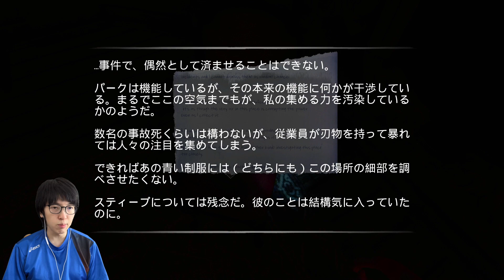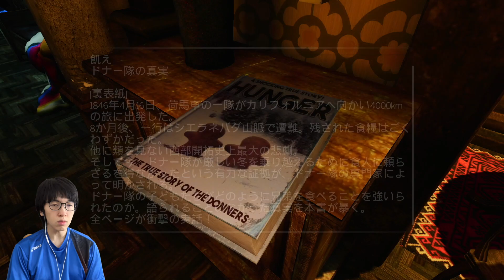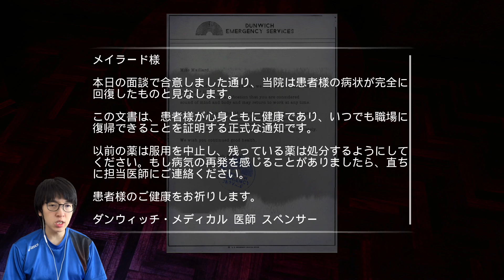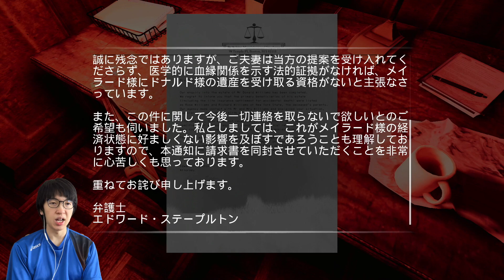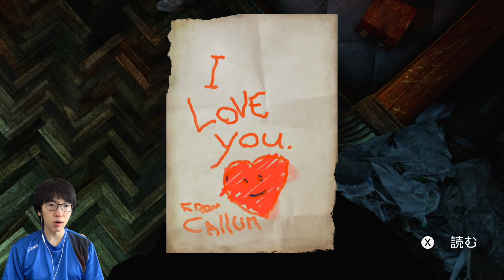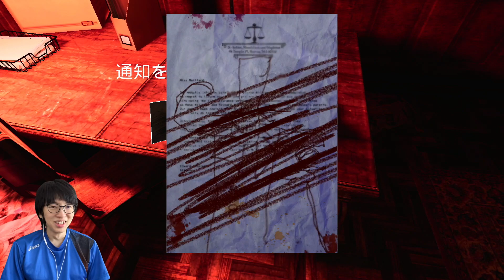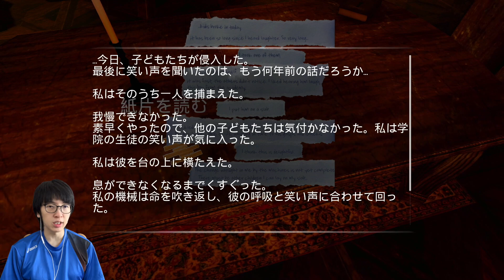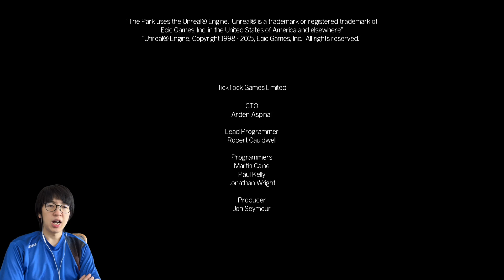こっちが鬱なるわ！【THE PARK】実況プレイ 完結編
伝わらんと思うけど綿菓子死体で振り向いた時がたぶん人生で一番ビビった

【自己紹介】
　『バーサーカーモンキーズ』略して『バカモン』です。見かけ上は1人に見えるかもしれませんが、13人います。
　見てくれた人に『しょうもないけど、なんか好き♡』と思ってもらえるように、皆さんの口角が少しでも上がるような動画をマルチに投稿していきます！一人前のヒト目指して日々進化していきたいと思うのでよろしくお願いします。
また、コメントをくださると泣いて喜びますので、ガンガンください！
　是非、私たちと一緒に進化していきましょう！

【メンバー】
（出演済）げんげん、ぐっさん、そーじろー、かずひー、カーズ、さとぅー、だいご、もりしゅう、ふみちゃん
（未出演）かとだい、あきら、たっきー、unknown